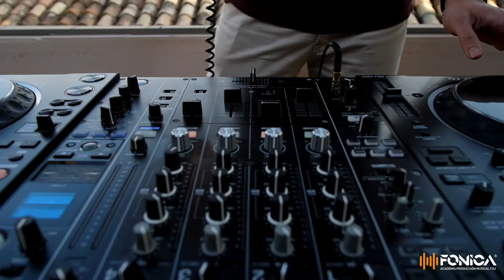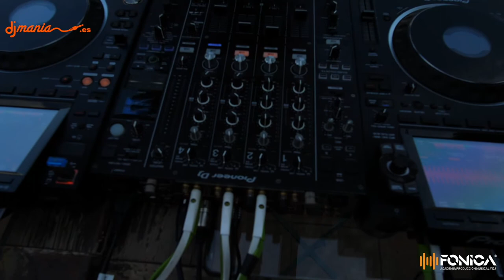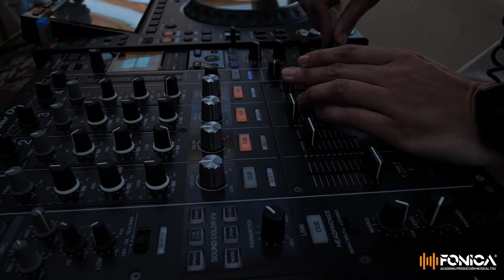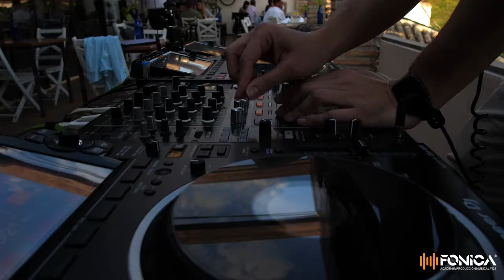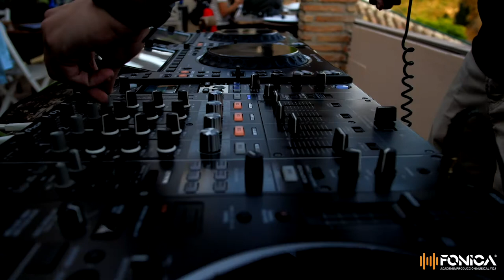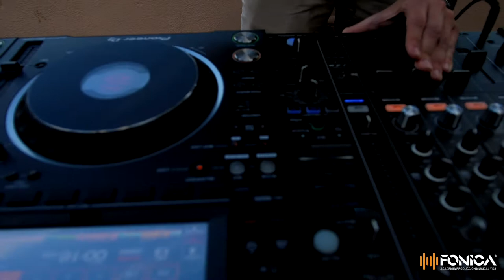JUAN ENTRENA - ALHAMBRA (GRANADA) | BALCON DE San Nicolás @ ACADEMIA FÓNICA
Video Set realizado por nuestro director Juan Entrena en uno de los entornos más bonitos y espectaculares como es la Alhambra de Granada.

Video Set made by our director Juan Entrena in one of the most beautiful and spectacular settings such as the Alhambra in Granada.

➡ ACADEMIA FÓNICA.

➡ EL BALCON DE San Nicolás.

➡ DJ MANIA.

➡ BURN.